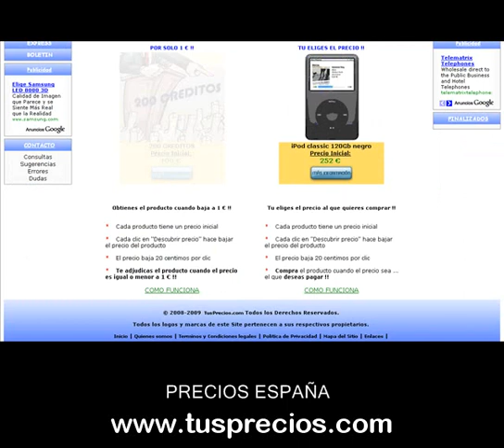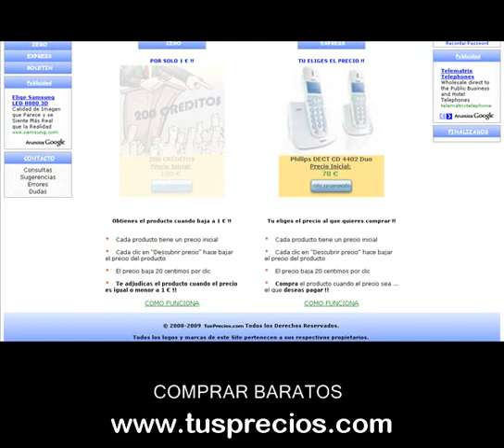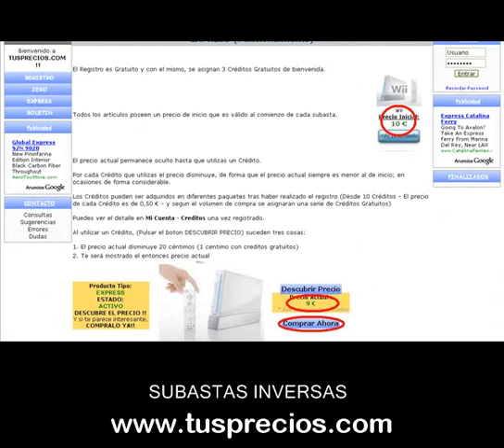Precios España - Comprar baratos - Subastas inversas